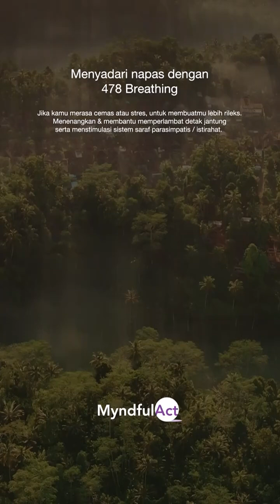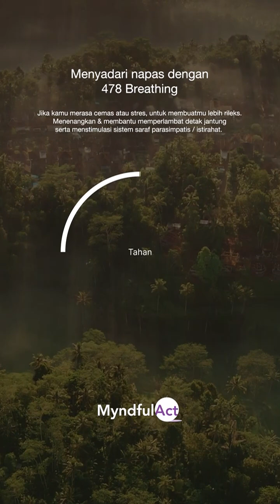478 Breathing Guide / Panduan Napas 478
Tahukah kamu?
Rata-rata kecepatan pernapasan manusia modern (saat sedang istirahat) adalah 14-20 kali per menit.
Menurut sebagian besar buku teks, ini terlalu cepat. Pernapasan yang cepat ini membuat kamu terus menerus merasa lelah dan menimbulkan banyak kecemasan dalam tubuh dan pikiran.
Kecepatan pernapasan istirahat yang sehat untuk orang dewasa adalah sekitar 12 kali per menit. Coba minta temanmu menghitung napasmu dalam satu menit, tanpa sepengetahuanmu.

Cara bernapas yang baik :
Bernapaslah dengan hidung. Napas melalui mulut ternyata kurang efisien dan lebih rentan jatuh sakit karena tidak melewati sistem pertahanan di hidung. Lambatkan irama napas. Ringan saja, jangan terlalu banyak mengambil napas, dan lepaskan dengan ringan juga. Bernapas menggunakan napas perut (diafragma), bukan napas dada. Jika kamu belum terbiasa, letakkan tangan kiri di perut dan tangan kanan di dada. Saat mengambil dan melepaskan napas, usahakan yang bergerak adalah perutmu, bukan dadamu. Sebisamu saja, tidak perlu dipaksakan.

Mengapa harus menyadari napas?
- melatih perhatianmu kembali ke momen saat ini, di sini
- meningkatkan fokus
- menenangkan
- lebih sering tidak kamu sadari, sehingga jadi obyek tepat untuk latihan menyadari
- lebih mudah dibandingkan menyadari detak jantung / pikiran / emosi
- bisa kamu latih kapan saja, di mana saja, tanpa biaya
Saat marah, takut atau cemas, napasmu memburu, jantung berdebar lebih cepat, dan darah mengalir lebih deras. Kamu tidak bisa meminta jantung dan darah untuk melambat, tapi kamu bisa melambatkan napas. Dengan melambatkan napas, tubuh keluar dari moda stres, stres dan kecemasan berkurang, pikiranmu pun jadi lebih jernih.

478 BREATHING / NAPAS 478
Berguna jika kamu merasa cemas atau stres. Tarik napas selama 4 hitungan, tahan napas selama 7 hitungan, dan hembuskan napas selama 8 hitungan.
Menambahkan hitungan tahan napas dan memperpanjang hembusan napas akan meningkatkan kadar CO2 dalam tubuh dan membuatmu lebih rileks.
Hembusan napas yang panjang juga memiliki efek menenangkan dan akan membantu memperlambat detak jantung serta menstimulasi sistem saraf parasimpatis / istirahat.
Jangan pernah memaksakan diri. Ingatlah bahwa belajar memperbaiki caramu bernapas itu lebih mudah dari yang kamu pikirkan dan lebih bermanfaat dari yang kamu bayangkan!